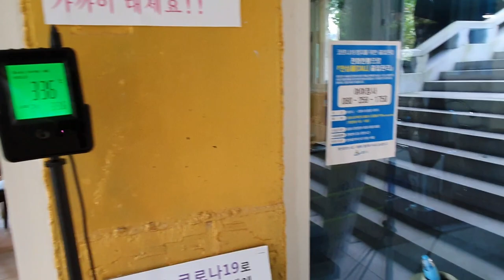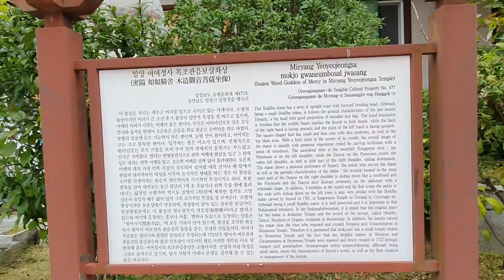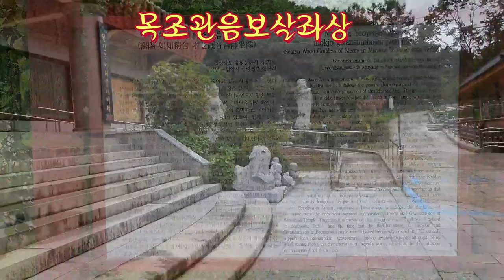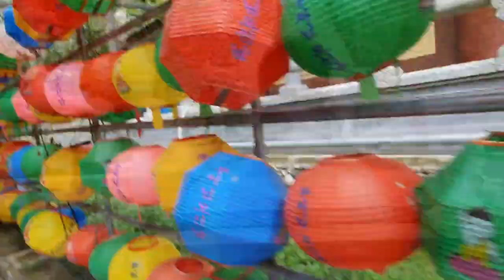국내최대 동굴법당, 여여정사는 동굴법당 내에 연못이 있고,백옥으로 만든 석가여래좌상이 있는 이색사찰.베트남에서 이송해온 하얀면사포를 쓴 관음대불상과 목조관음보살좌상,Temple33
여여정사는 경남 밀양시 삼랑진읍 행곡1길에 있는 사찰이다.
 보물 목조관음보살좌상을 보유하고 있으며 국내최대 동굴법당이 있는 사찰로서 동굴법당내에 연못이 흐르고 있으며 연못속에 백옥으로 된 석가여래좌상이 있다.
 독특하고 이색적인 이 사찰은 창건한지 오래되지는 않았다.
 금오산 중턱에 자리한 여여정사는 부산에 있는 범어사에서 주지를 역임하셨던 정여스님께서  이곳 금오산 사찰터를 1990년대에 매입하여 이 일대에 대웅전을 짓고 약사전을 만들었다.
 대웅전은 1997년에 기공식을 가졌으나 지금의 국내최대 동굴법당이 있는 이곳 약사전은 2005년에 기공식을 올려 대웅전 봉불식을 봉행하게 된 것이다.
 또한 2017년 4월에는 백옥 관음대불상을 봉안하였으며 이 대불상은 하얀 면사포를 쓴 관음대불상으로 베트남의 다낭에서 이운하여 봉안한 것이다.
 보물인 목조관음보살좌상은 범어사에서 기증 받은 것으로 이 불상은 1722년에 만들어 진것이다.
 사찰의 곳곳에 다양한 형태의  석조불상들이 있으며 특이한 것은 108가지의 모습을 한 108개의 동자승이 있고 소를 타고 피리부는 상,속조포대화상,코끼리상,달마상 등등.
 대웅전 1층에는 아미타부처와 7불탱화와 협시불이 있고, 2층에는 석가모니불,약사불,관음보살,문수보살,보현보살,지장보살등이 있다.
 특히,동굴법당내에는 아치형 연등터널을 지나서 약사전,용왕전,산신전,굴법당이 있고,수만개의 돌로 쌓아 올린 약사전이 있다.또한 1,300구의 옥돌로 조성된 부처님상도 있으며 옥돌 용왕,옥돌 용녀 인어상도 있는 특이한 사찰이다.
 주변의 산책길에는 부귀영화를 상징하는 배흥나무가 있고 달마대사불,석등,탑들이 있어 볼거리를 더 한다.